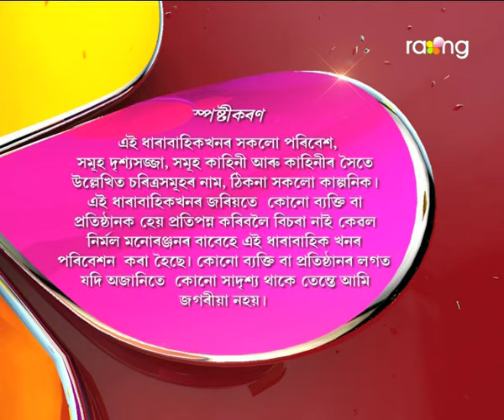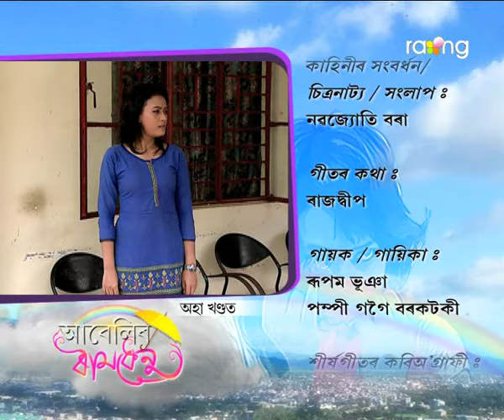Abelir Ramdhenu | 1st Oct | Full Episode | No 36